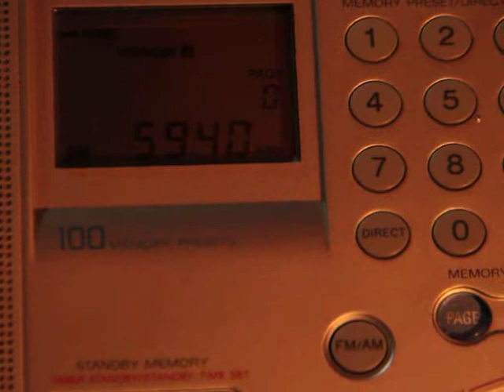5940 kHz Rádio Voz Missionária (Camboriu)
5940  R.Voz Missionaria
Portuguese
PWR 0.5 AZ ND
July 03 2019
21:21UTC
TX Camboriu SC
Antenna: EF-SWL
PY4004SWL